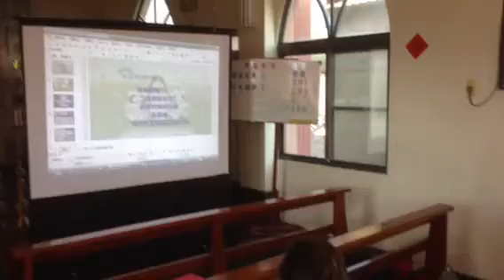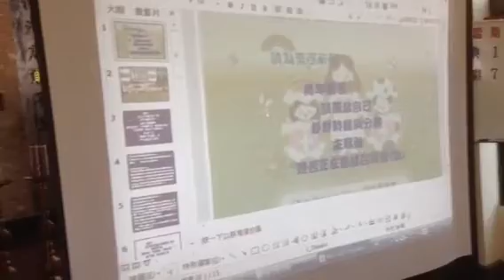天主教/李若望神父聖召彌撒(台南市麻豆天主堂)